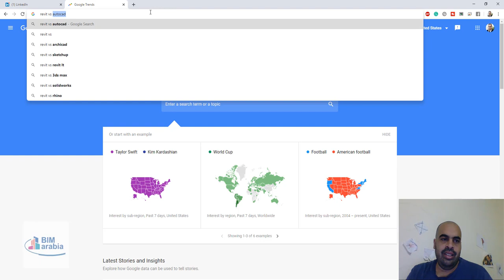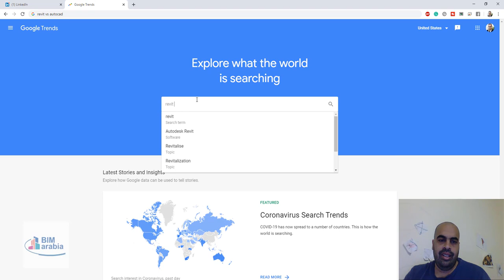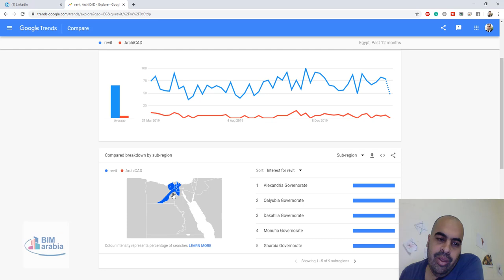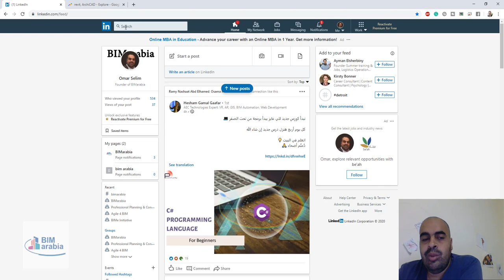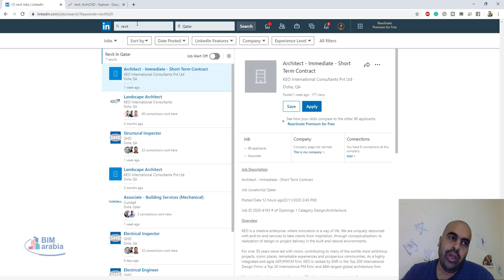محتار اتعلم اي برنامج